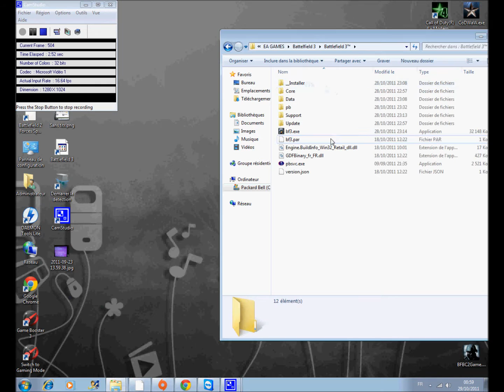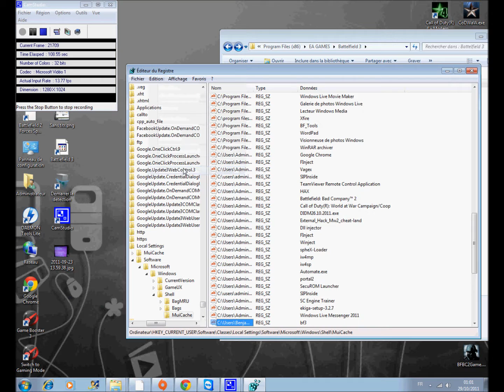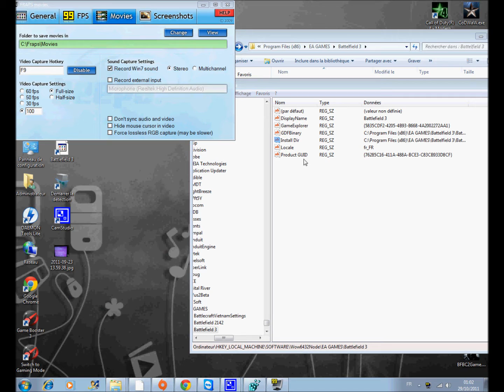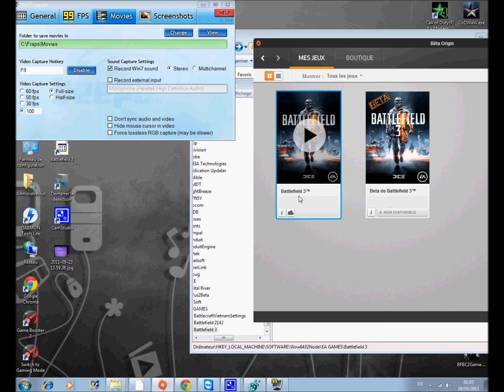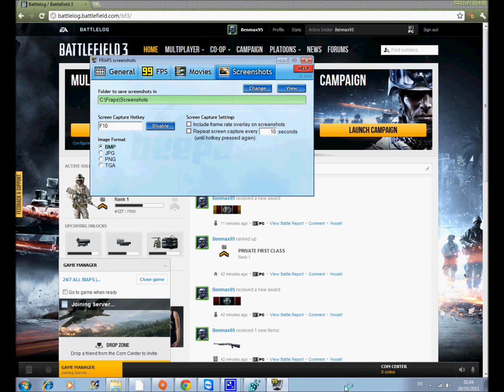How to fix battlefield 3 / Résoudre probleme Battelfield 3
Résoudre Probleme battelfield 3 Lorsque l'on lance une partie et que rien ne se passe .

How to fix battefield when you start playing and nothing appear.